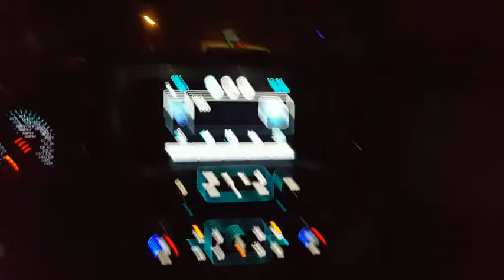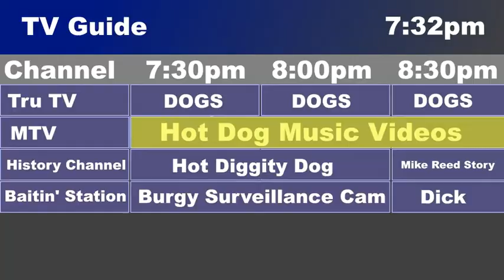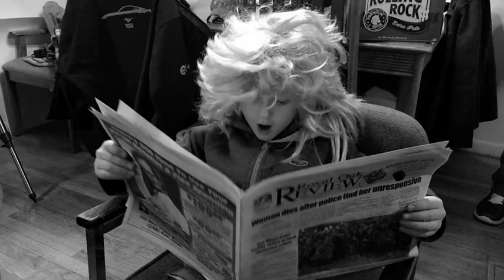"I'm In Love With The Koegel!" -Farlowpalooza RDC Hot Dog Video 2015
Koegel Mash Up! The boys go Picasso this year... so lather yourself up with the condiments!